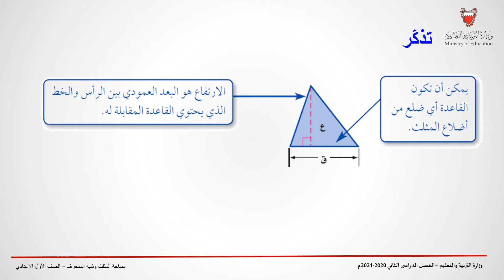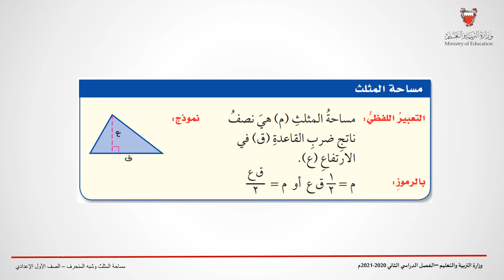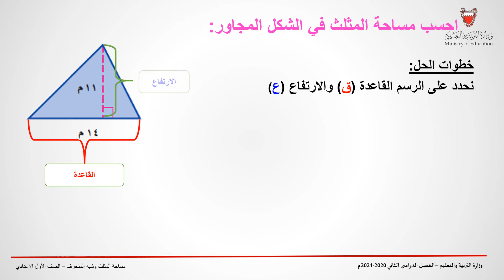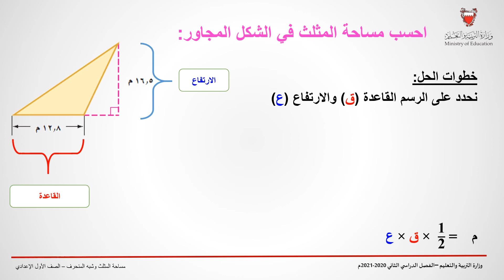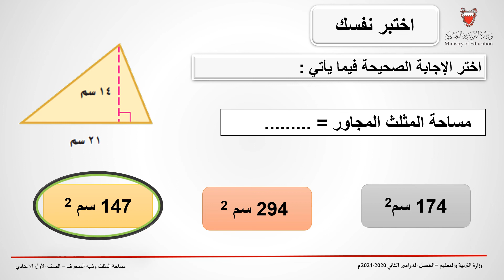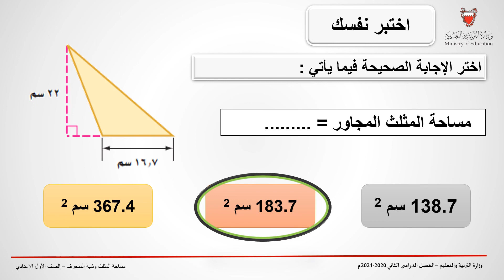الرياضيات - مساحة المثلث - الاول الاعدادي